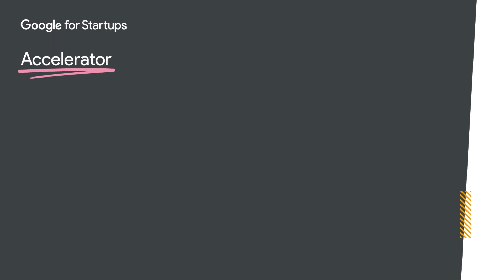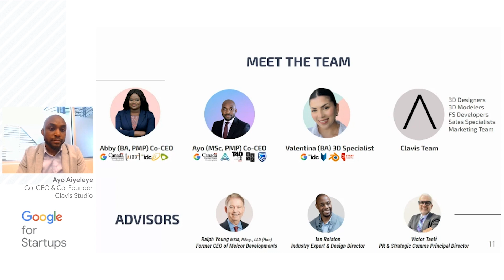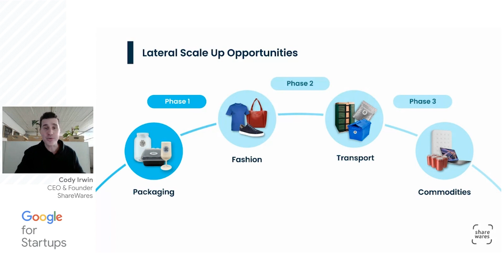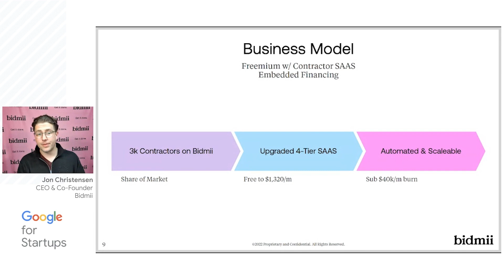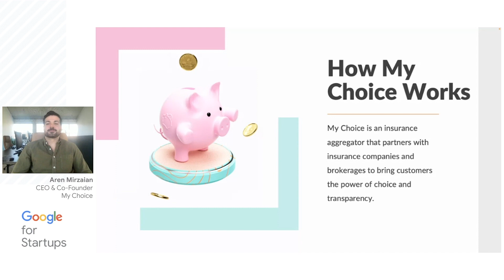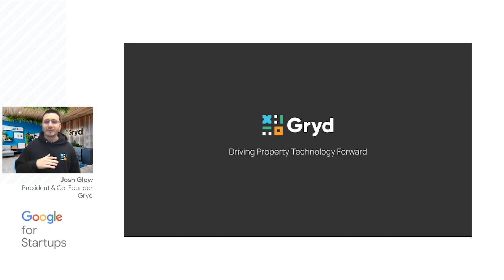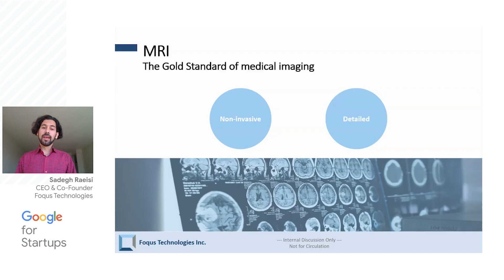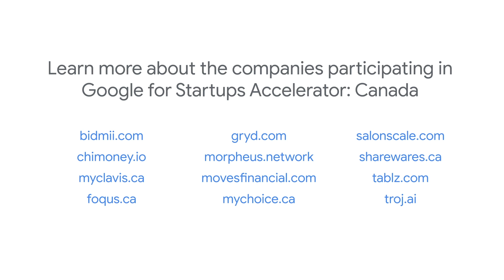Google for Startups Accelerator: Canada - Demo Day 2023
In March, we kicked off the fourth Google for Startups Accelerator: Canada cohort, a 10-week digital accelerator program for Canadian startups.

The accelerator program brought the best of Google’s programs, products, people and technology to our 12 startups. In addition to mentorship and technical project support, the program also focused on product design, customer acquisition and leadership development for founders. These 12 startups were selected based on their readiness for the program, their use of AI/ML to solve their business challenges, and a specific technical challenge that Google mentorship and advisorship could help progress.

During this event, you will hear from each startup on their business model, uses of technology, and progress to date.